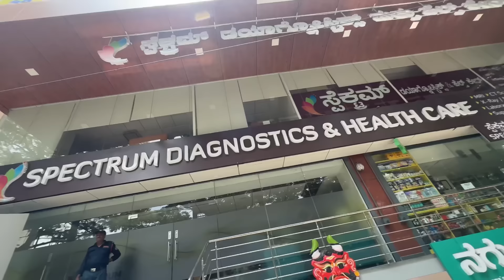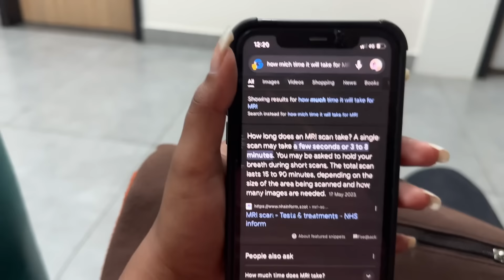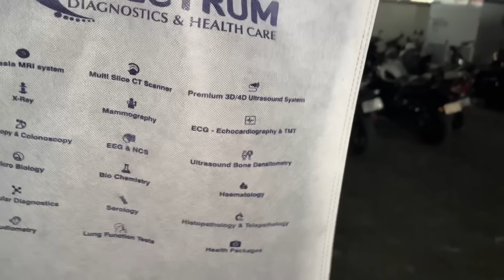Leg alli tissue tear for mom🙁😞.